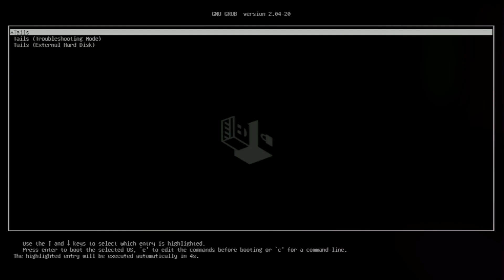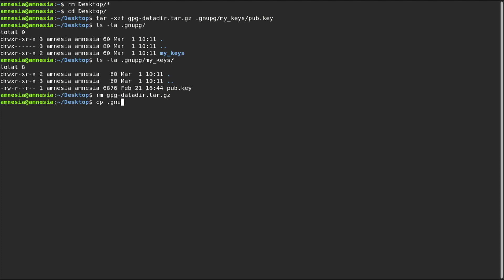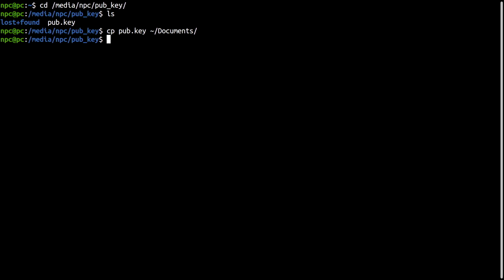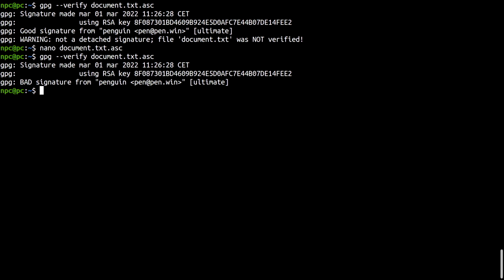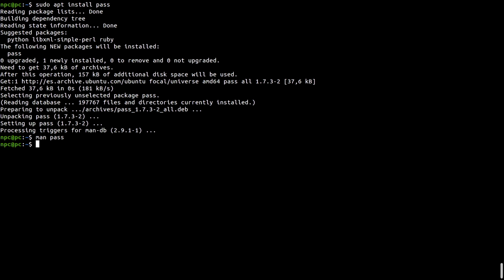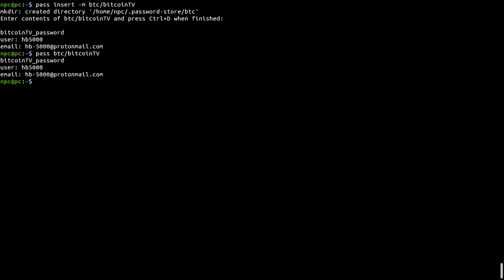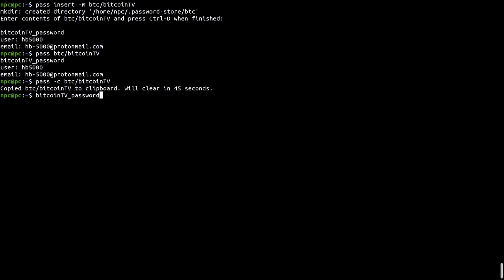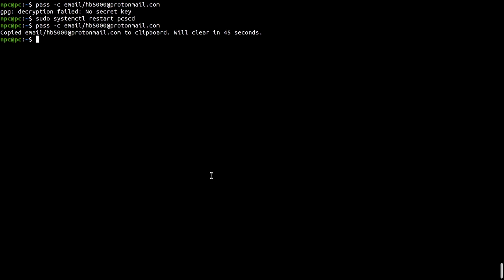Yubikey 3 - The Standard Unix Password Manager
gpg --clear-sign
gpg --verify
gpg -r key_id --encrypt
gpg --decrypt

sudo apt install pass

sudo systemctl restart pcscd